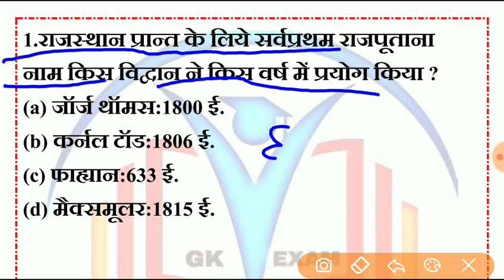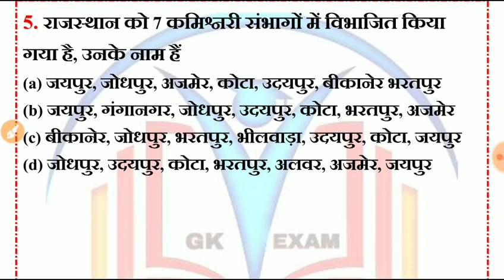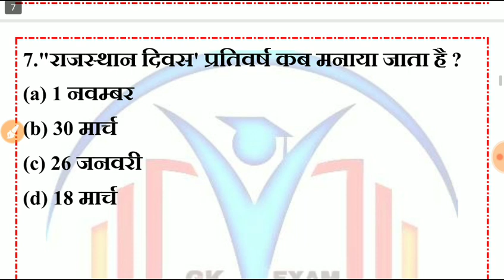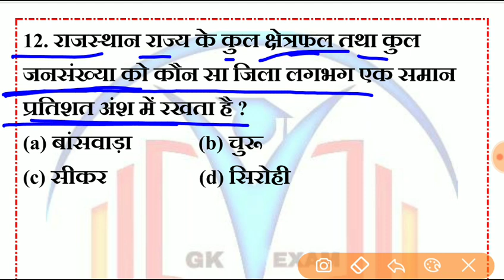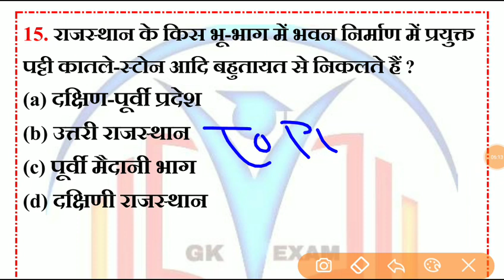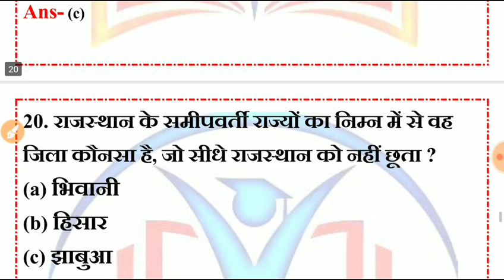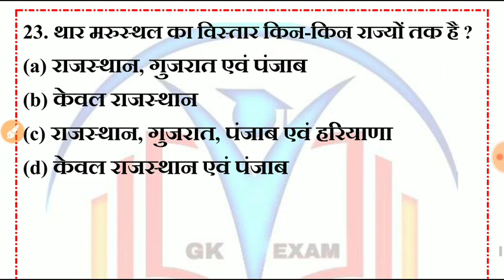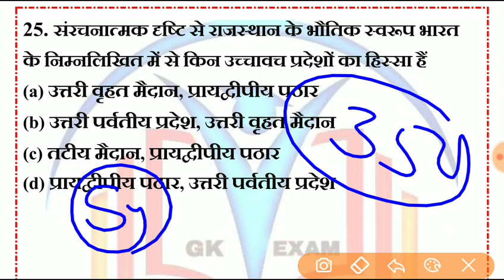rajasthan high court group d exam date // rajasthan high court model paper / important question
rajasthanhighcourtgroupd
live
ctet
reet2020
Uptet
Htet
baalvikashorshikshashastr
 tpo20currentgk
 generalscience
teachergrade1
indiagk
hindi
math

english
libraryvacancy
rajasthanpolice
patwari
gk examRajasthan High Court model paper // राजस्थान हाईकोर्ट परीक्षा 2019 // rajasthan high court group d important question